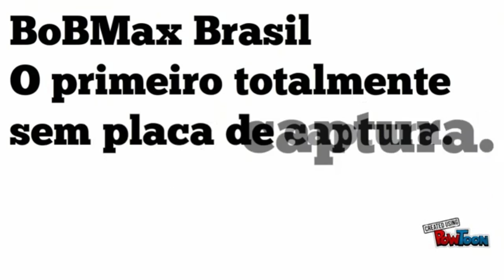SUBWAY SURFERS 1.69.0 - TODOS PERSONAGENS E BOARDS 2012 A 2017 - MARÇO - GAMEPLAY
Twitch.Tv:   bobmaxbrasil